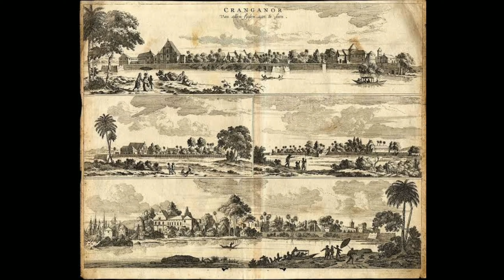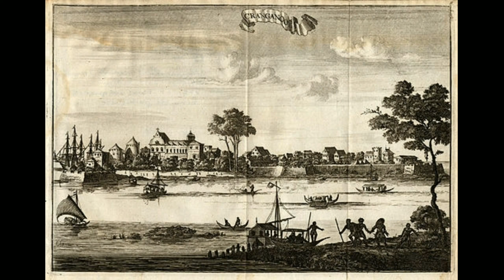ഭരണിപ്പാട്ടിനും അപ്പുറത്തെ കൊടുങ്ങല്ലൂർ | KODUNGALLUR BHARANI | THERIPPATTU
കൊടുങ്ങല്ലൂർ എന്ന ചരിത്ര നഗരം ഇന്നത്തെ കാലത്ത് അറിയപ്പെടുന്നത് ഭരണി മഹോത്സവത്തിന് ഭാഗമായ തെറിപ്പാട്ടിലൂടെ ആണ്. എങ്ങിനെ ആണ് ഇത്തരത്തിൽ ഒരു ആചാരം ഉണ്ടായത്?... ഇതിനും എല്ലാം അപ്പുറത്തെ കൊടുങ്ങല്ലൂർ എന്താണ്?

ഇത്തരം വിശേഷങ്ങൾ ആണ്‌ ഈ വീഡിയോയിൽ ഉൽകൊള്ളിച്ചിരിക്കുനത്

ഓളം വെട്ട്